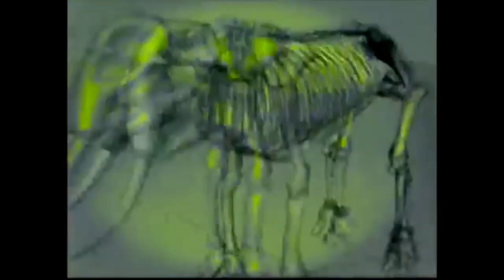Animal Face-Off [2004] | Brown Bear VS Siberian Tiger Full Fight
[DESCRIPTION]
The program centers on hypothetical battles between two animals that could meet in the wild, or, in some cases, have been compared to each other by scientists. CGI replicas and models are used to collect data of the animals, such as strength, bite force, etc. Then, a virtual reality is presented with a brief computer-animated fight scene which reveals the results.
[COPYRINGHT RULE]
[COPYRINGHT BY]
©️Discovery Networks